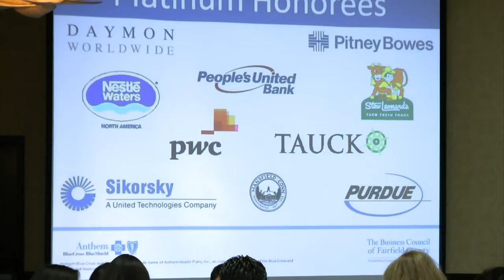Creating A Healthy Workplace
The Business Council of Fairfield County recognized 27 businesses Tuesday for their efforts to promote health and wellness in the workplace.